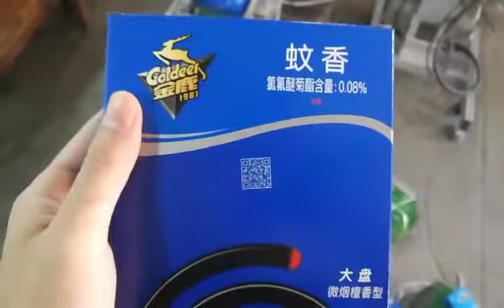QR Code Printing with EC-JET Laser Printer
Laser printer can print barcode, batch code, qr code, expiry date, and so on. Three kinds of laser printer: CO2, Fiber, UV Laser. But the type of laser printer is decided by the samples. Test the samples before selecting the laser printer.